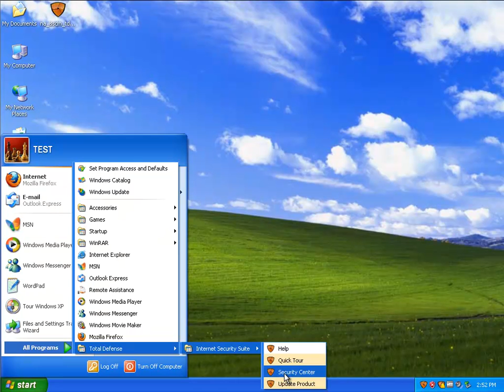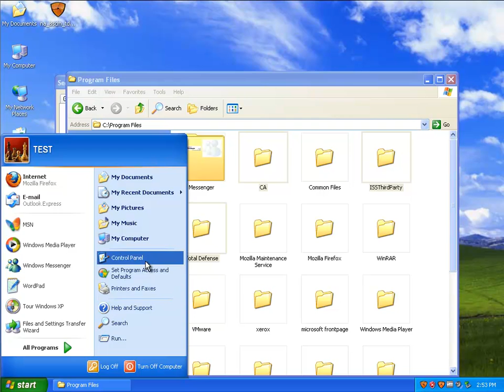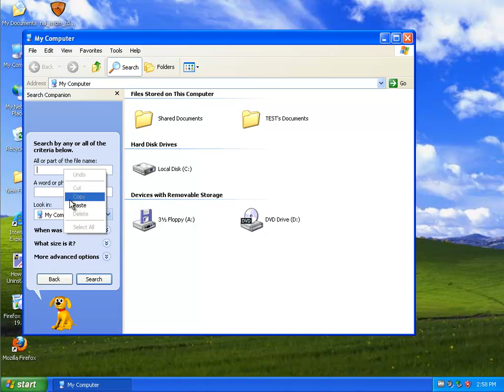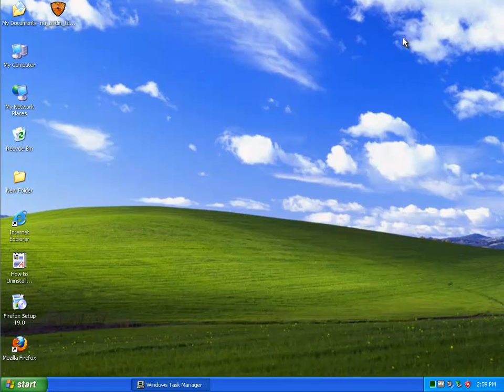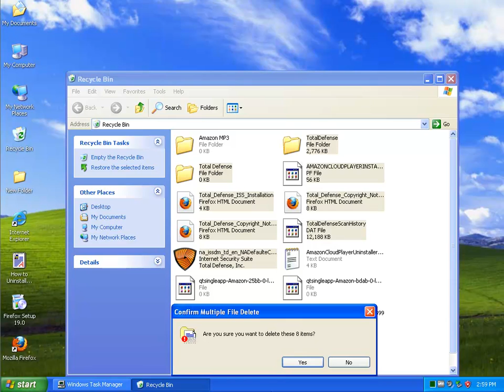Uninstall Total Defense Internet Security Suite 9.0 in Windows XP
Cannot remove Total Defense Internet Security Suite 9.0 from your Windows? TRY this uninstall tool pro for FREE!